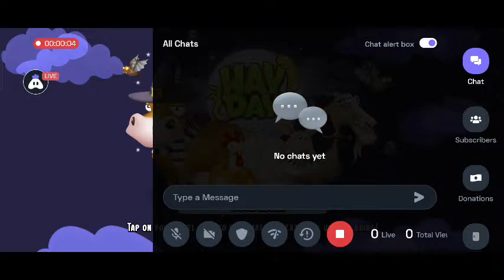English Hay Day : 👍 Good stream | Playing Solo | Streaming with Turnip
Hey folks! Watch me play Hay Day!

Today I am streaming hayday. Other popular games:
PUBG Mobile
Garena Free Fire
Among Us
Call of Duty Mobile
Fall Guys
Fortnite
Roblox
Minecraft